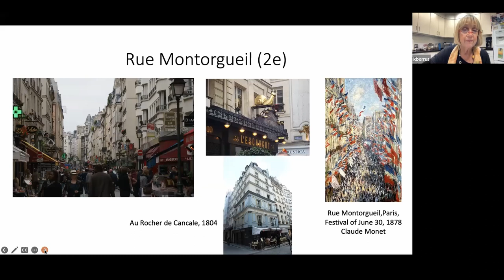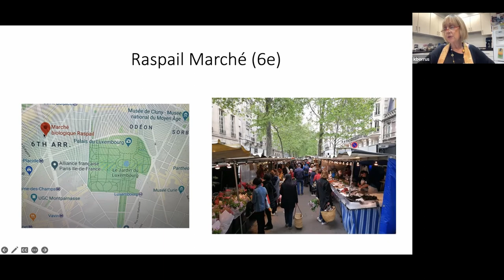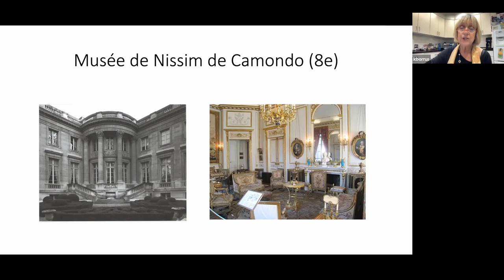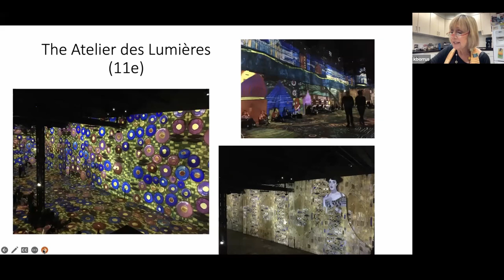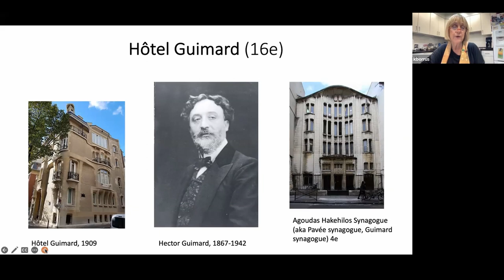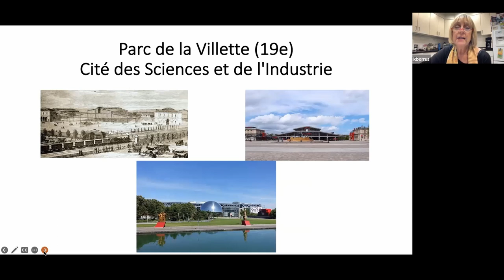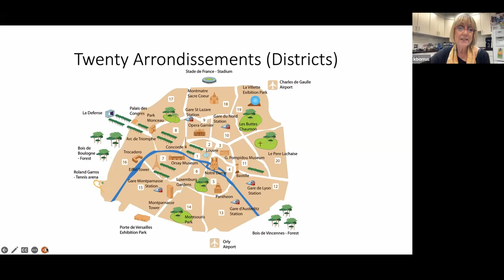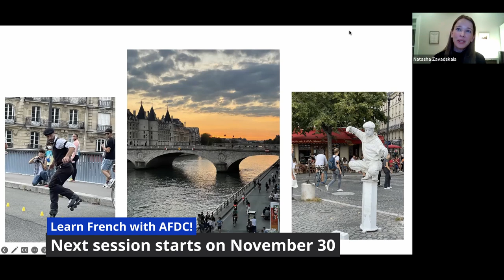Paris Off The Beaten Path with Kathy Borrus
Kathy Borrus, author of several books about Paris, offers an armchair travel guide to Paris Off the Beaten Path. Her Power Point Presentation takes viewers around each of Paris's twenty arrondissements, plus La Defense, highlighting little-known parks, museums, markets, and hidden treasures often overlooked but nearby historic icons and tourist sites.